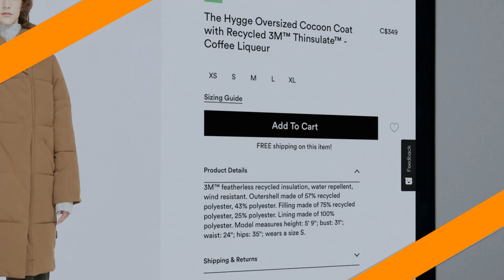Afghan-India Online Shopping(AIOS) short explainer video